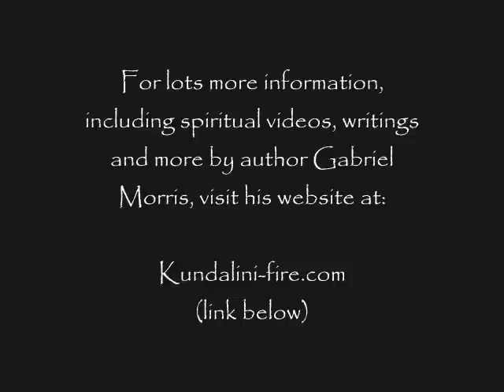Do We Have 2 Suns? Binary Star Theory/Precession of the Equinoxes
Or see Gabriel's other books on a wide range of subjects from romance to spirituality to adventure travel: